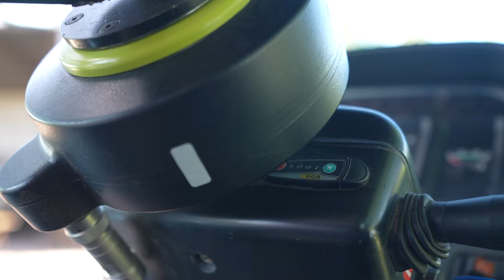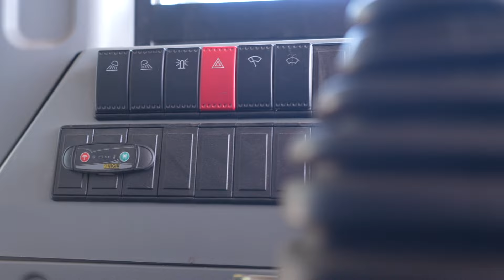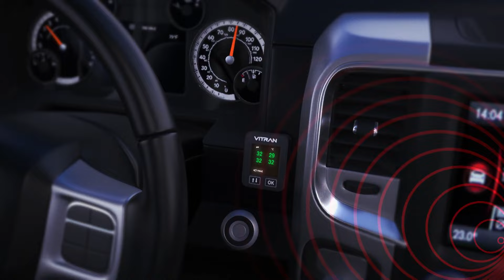VIGIA: gracias a ELESE - COLVEN, los productores continúan incorporando seguridad para sus máquinas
Visitamos el establecimiento "La Brea", en Entre Ríos, para observar la importancia de la tecnología que llega a la región gracias al servicio de ELESE, agente oficial de COLVEN Argentina.